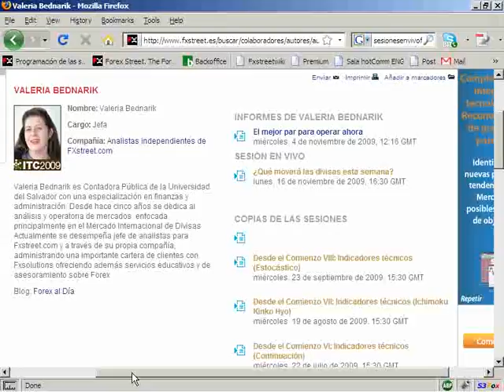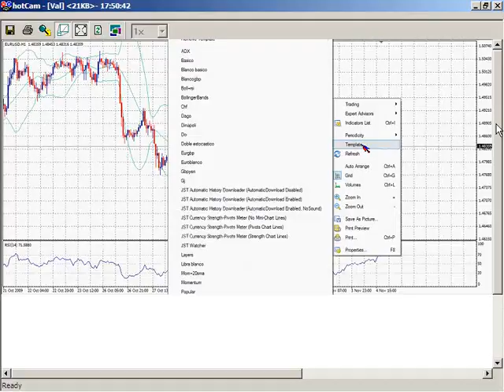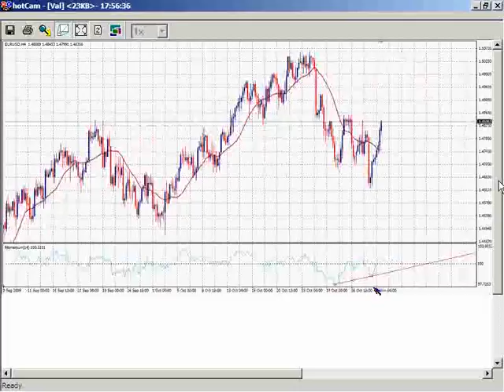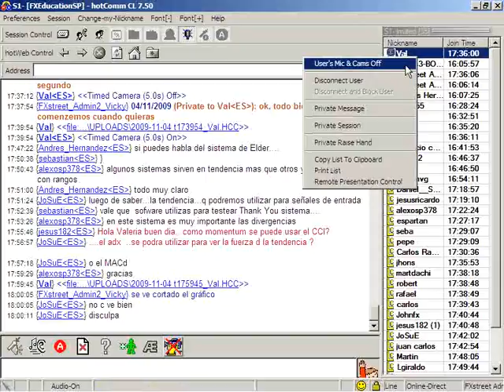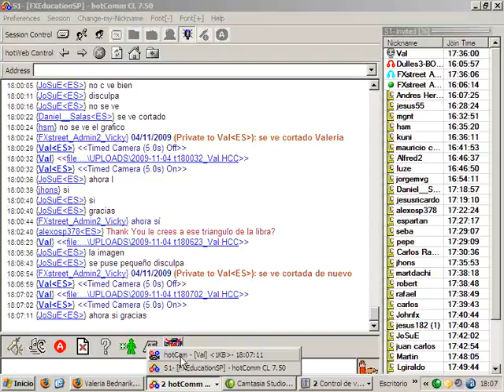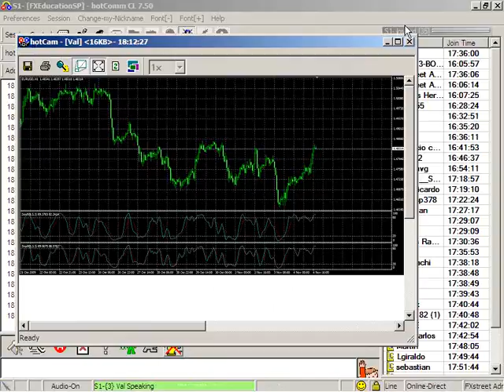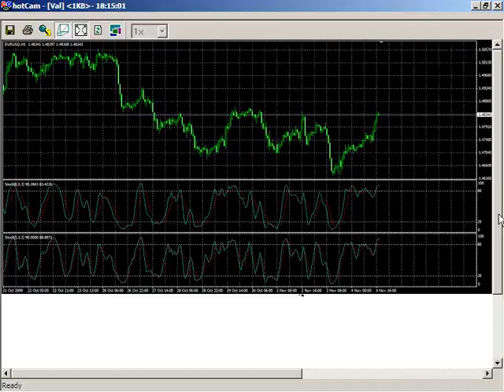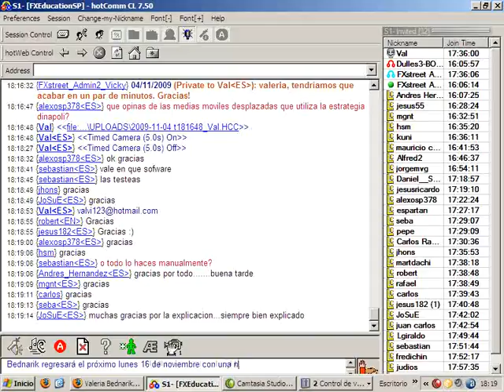Valeria Bednarik: Desde el Comienzo IX: Sistemas de trading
Fecha de emisión: 04 noviembre 2009. Ponente: Valeria Bednarik.